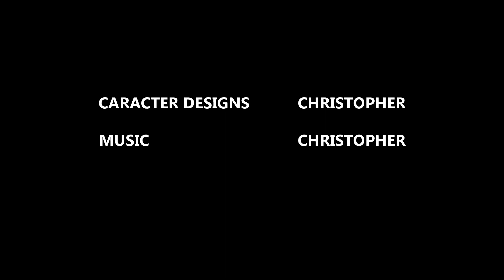Bee Tree Cartoons | The First Episode (S1E1)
We See Kimmy and Miles For The First Time.
Meet A Green Cat named: Kim or Kimmy and a Yellow Mouse Named: Miles.